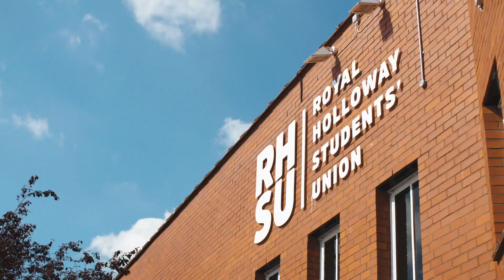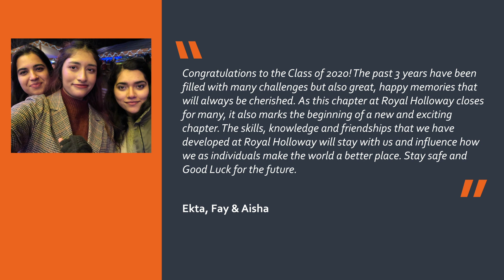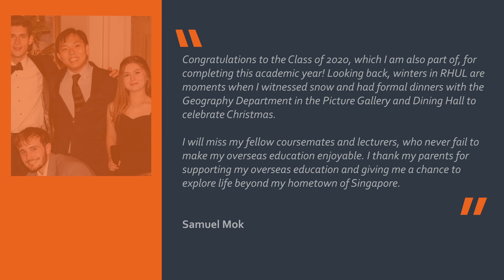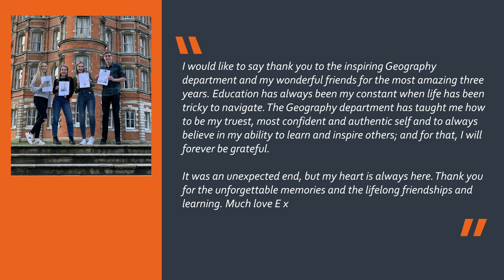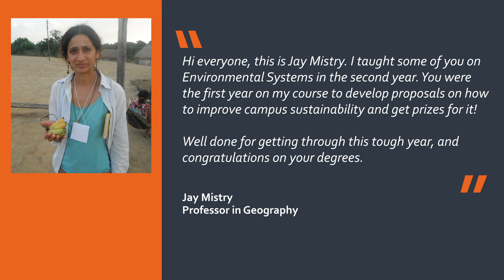Department of Geography - Congratulations Class of 2020